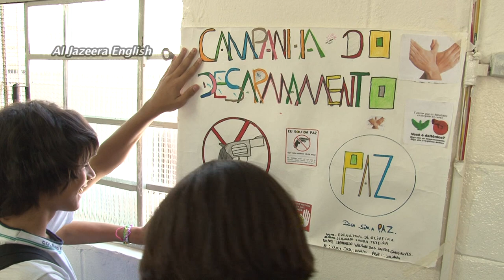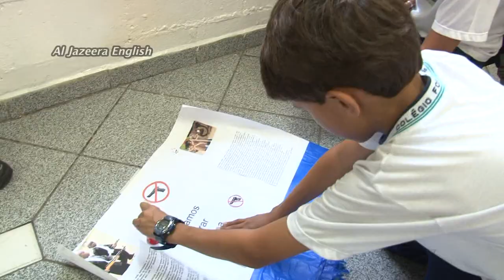Brazil children disarmament campaign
The worst school shooting in Brazilian history that claimed the lives of 12 middle school children in Rio de Janeiro has shaken all Brazilians. It has also opened up a discussion about disarmament in Brazil.

More that 110 public and private schools in the city of Sao Paulo participated in a Children Disarmament Campaign in mid April, 2011. Children exchanged toy guns and violent video games for other non violent toys in an effort to educate children about the danger of weapons and to inform adults about the upcoming disarmament campaign organized by the Brazilian Government. Over 5,000 toy guns and video games were exchanged.

The campaign is focused in the M'boi Mirim area of Sao Paulo, which has one of the highest homicide rates in the city and was once considered one of the most violent regions in the world.

This is all part of an effort to revaluate arms control in Brazil. Already the Brazilian Congress is discussing a possible referendum on banning the sell firearms in the country. A similar referendum was held in 2005 but Brazilians voted to continue allowing firearms sells.

I produced, shot and edited this piece for Al Jazeera English. It aired in April 2011.